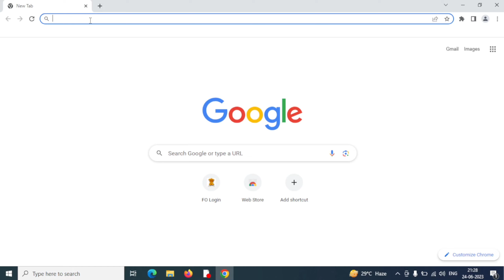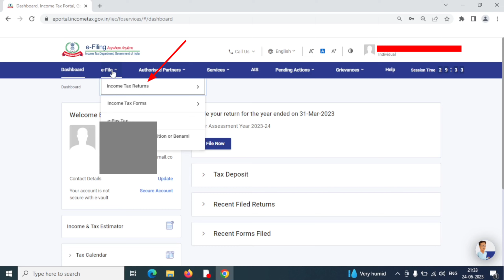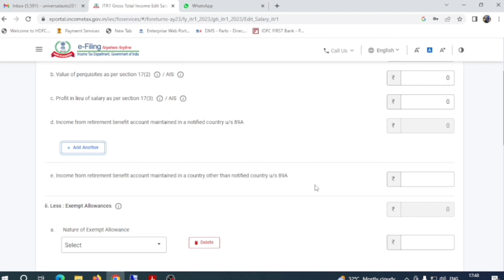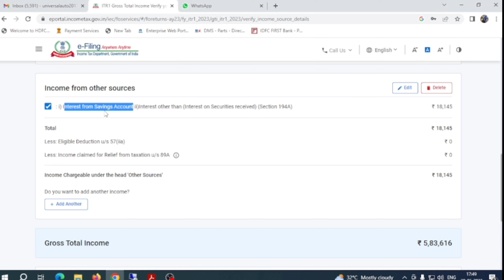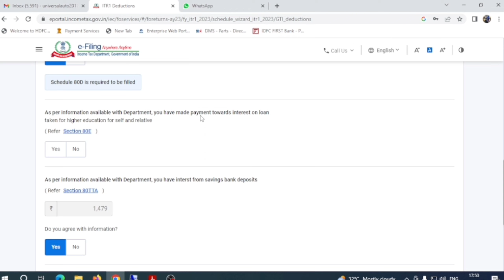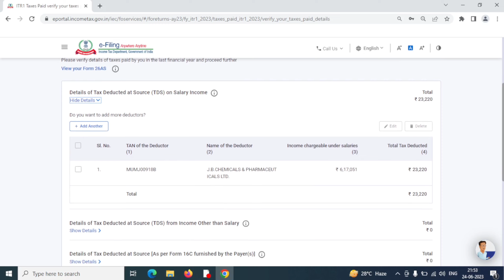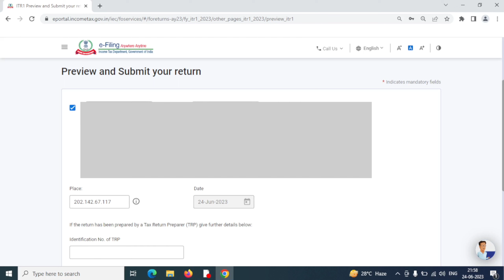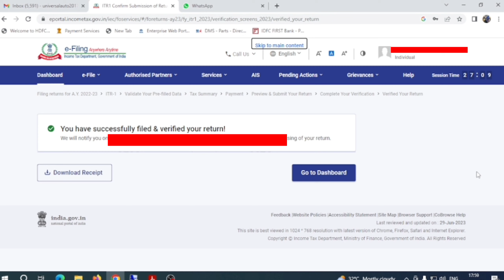How to Claim TDS Refund Online | How to file ITR for TDS Refund | TDS Claim process online 2023